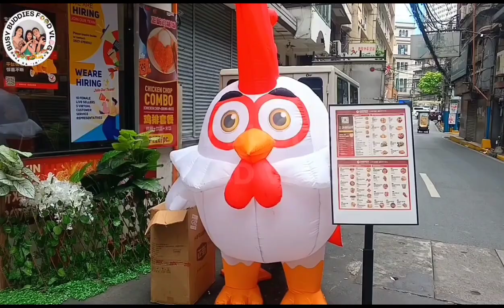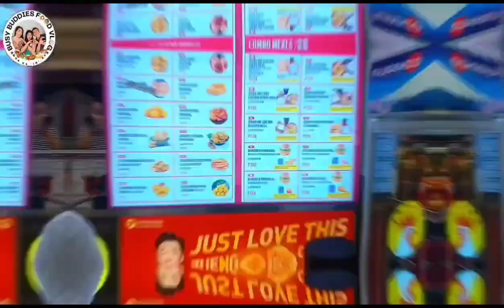Zhengxin Chicken Steak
LOCATION:
548 Tomas Mapua St, Santa Cruz, Manila, 1008 Metro Manila